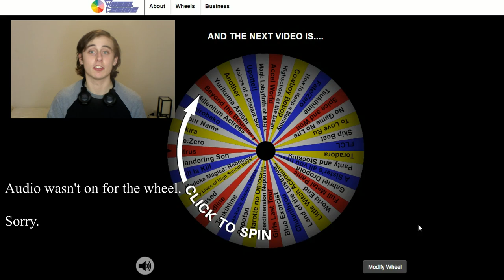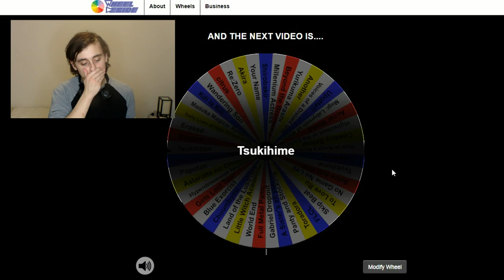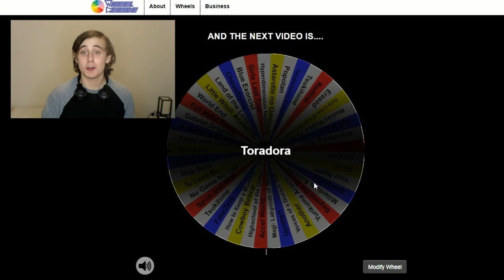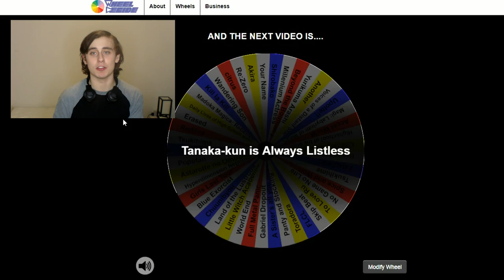Only Yesterday - Anime Review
Only Yesterday was directed and written by Isao Takahata, produced by Toshio Suzuki and was made by Studio Ghibli. It was released in Japan on July 20th, 1991 and is 1 hour and 58 minutes long or 118 minutes long.

Sorry for the long wait, but I am back with a new video! This one is about a movie that makes you think back to your younger days and think ahead about what you want for yourself in the future.

Sc: sports3157